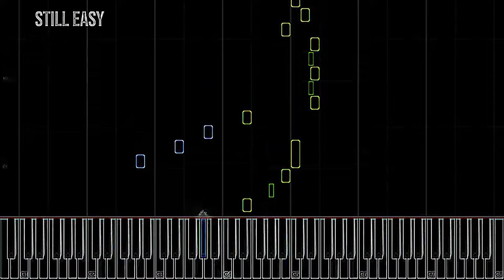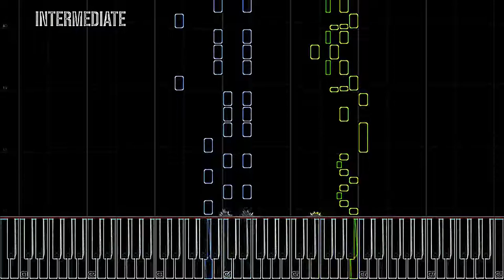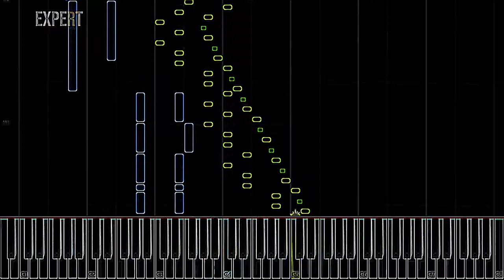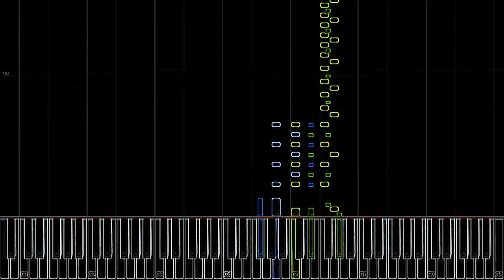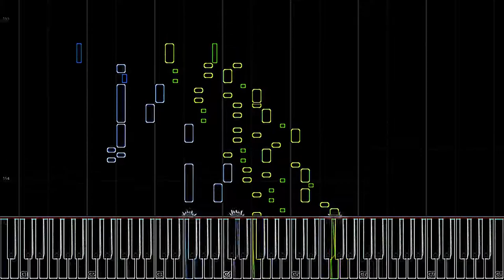Eye Care Music "Piano Skills: From TOO EASY to nearly IMPOSSIBLE"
- Eye Care Music "Piano Skills: From TOO EASY to nearly IMPOSSIBLE" transfromed using Eye Care Technologies to Black and Colors scheme . Watch the video and save your eyes. The light emission to the eyes in the video is reduced by 5.50 times compared to the original video.